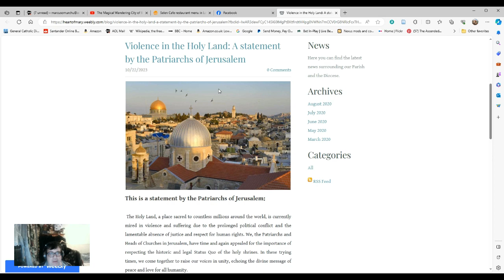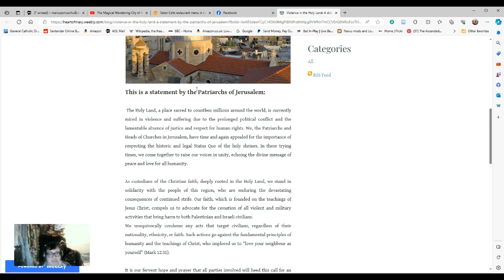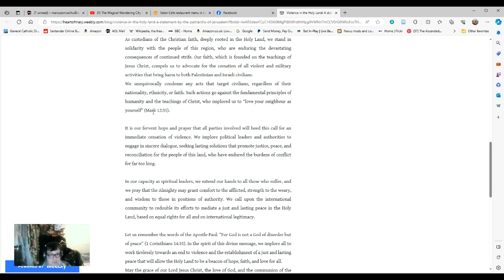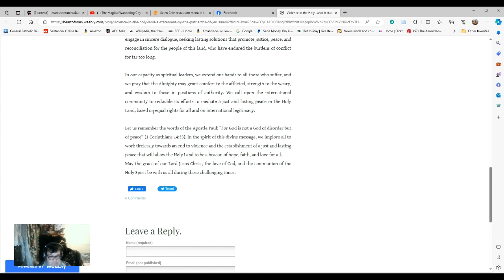Statement by The Patriarchs of Jerusalem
A Statement by the Patriarchs of Jerusalem regarding the current conflict.